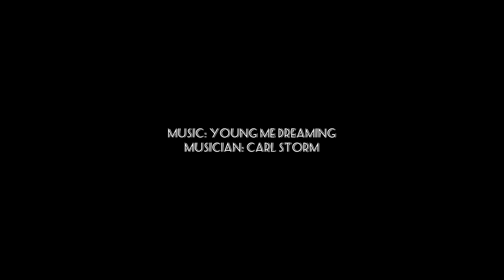Heidi & Finn F1b mini litter - 3wk Update